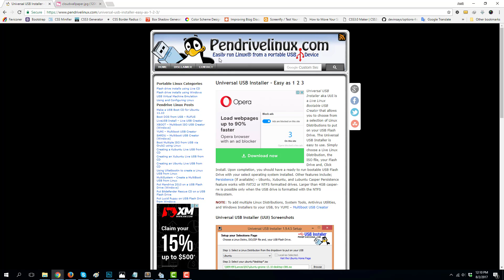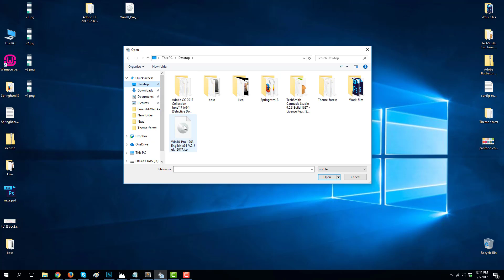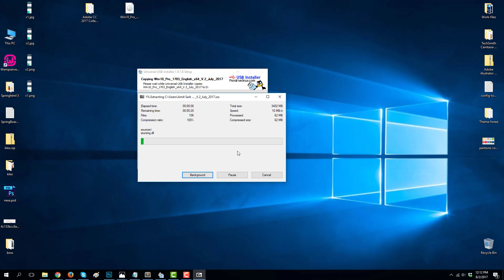How to boot pendrive using universal USB installer [ windows 7, 8, 8.1, 10 ]